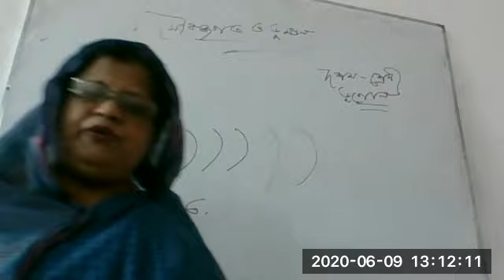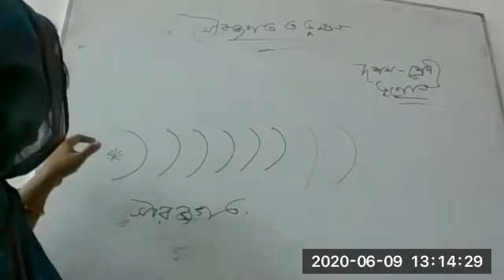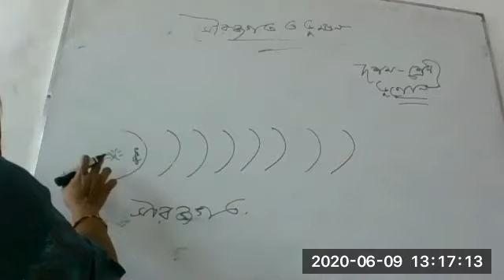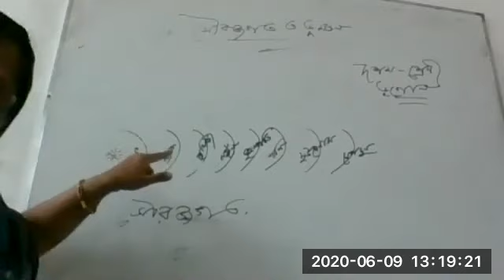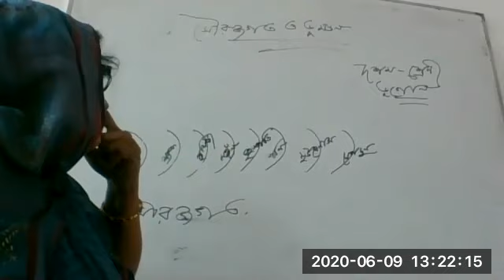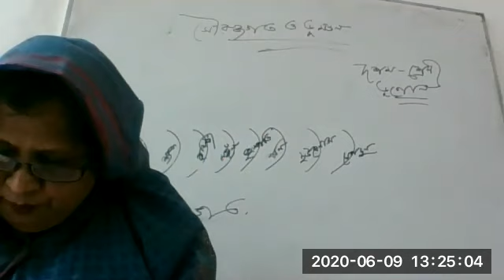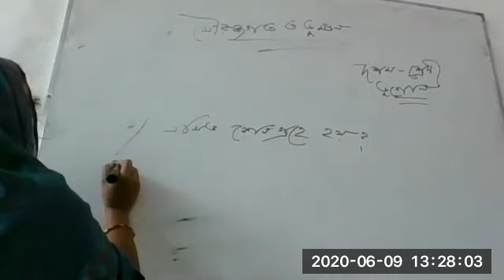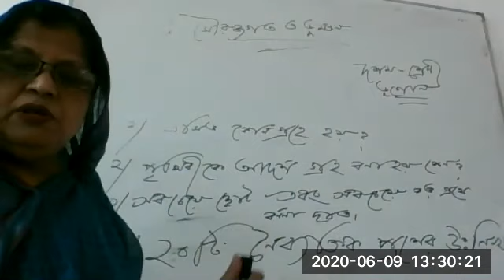class 10 ভূগোল